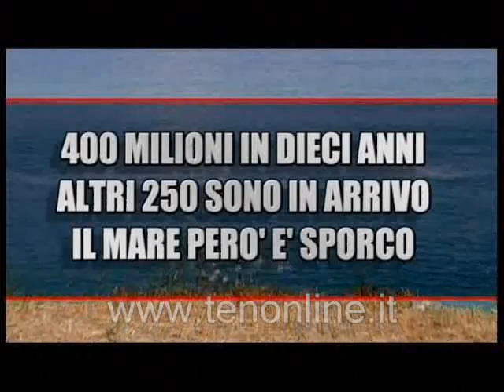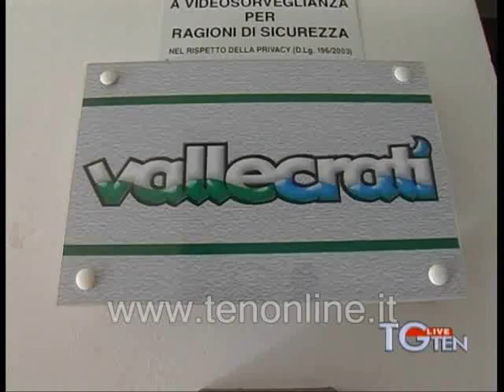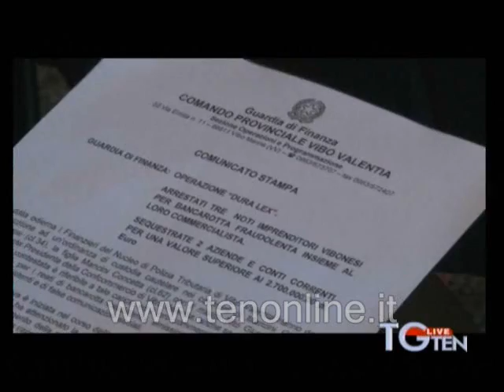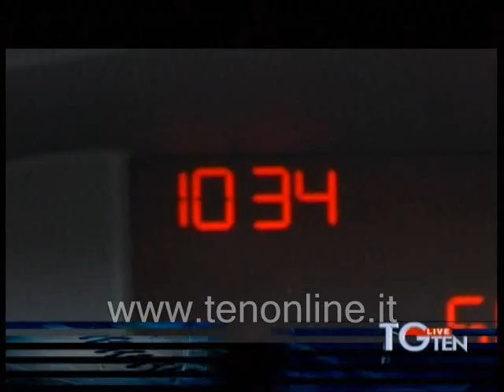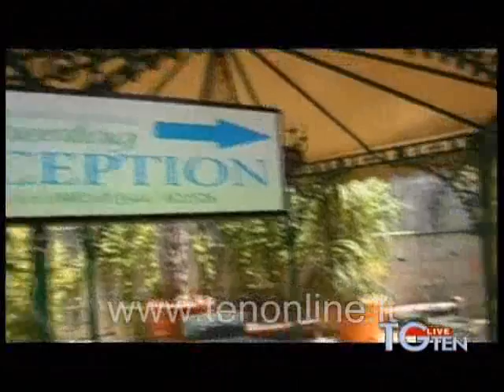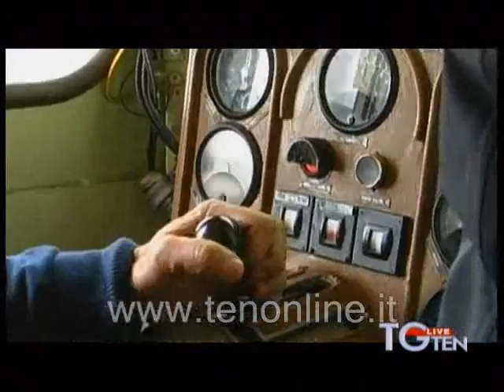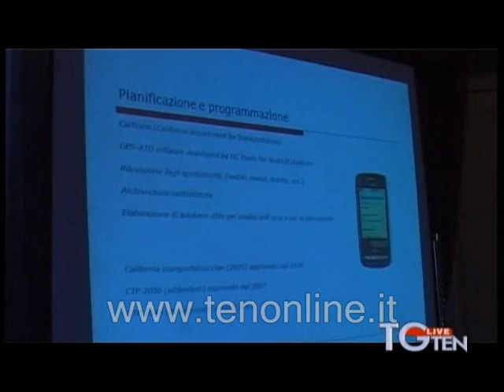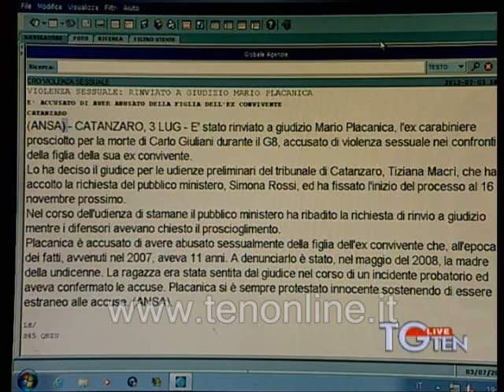TG ten 03-07-2012